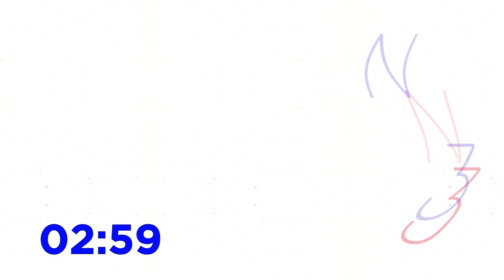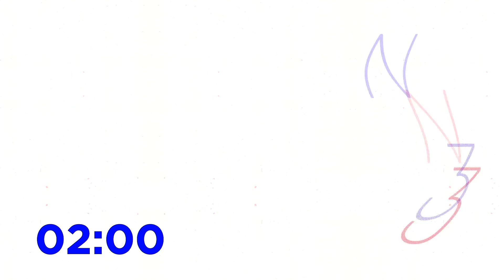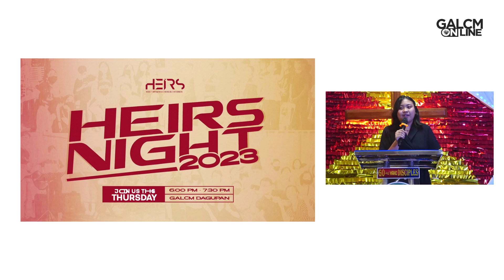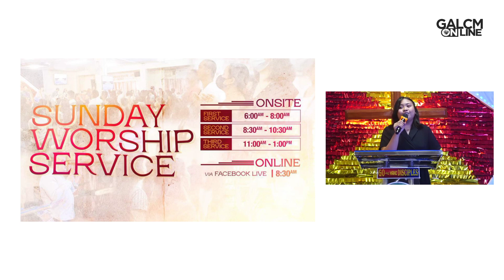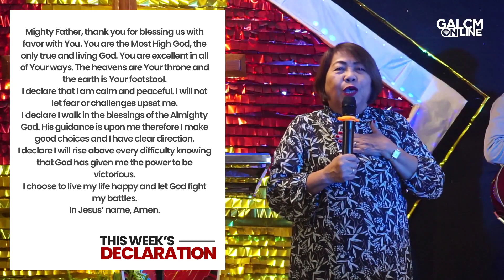Finding God's Favor & Be Blessed | Sunday Worship Service (16 July 2023)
Let's speak the name of Jesus over our lives today, GALCMFam 🙌

WATCH NOW and join us this morning as we seek God in worship and hear His words!